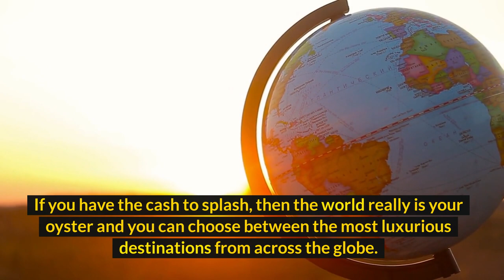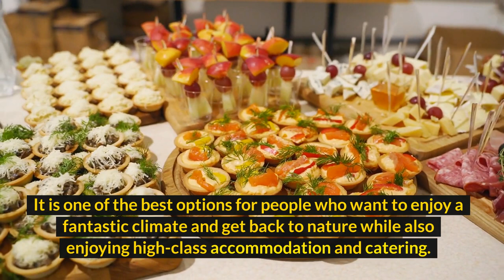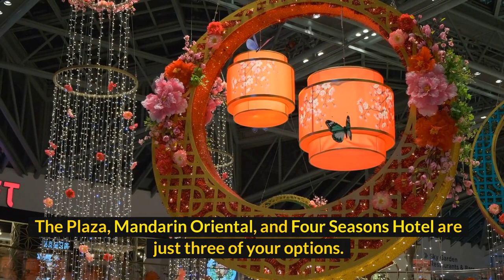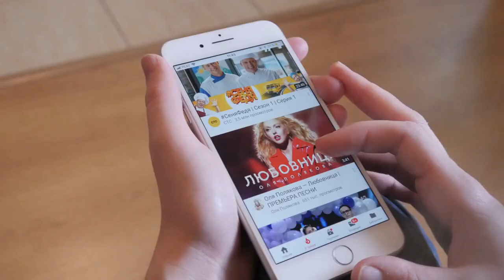top 10 of the best luxury travel destinations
In this amazing video, we'll explore the best luxury travel destinations, including some of the best places to visit in 2022.The suggestions are based on our exciting trip to this enchanting countries .

Enjoy the travel.